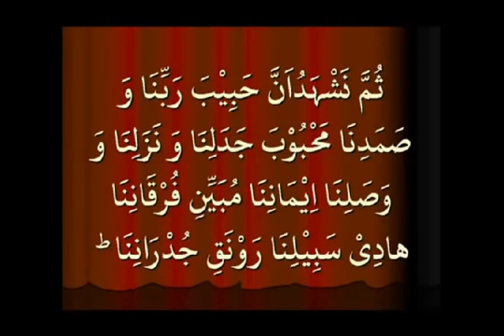Syed Ataullah shah bukhari Ki awaz mein khutba سید عطاء اللہ شاہ بخاری کی اَپنی آواز میں خطبہ